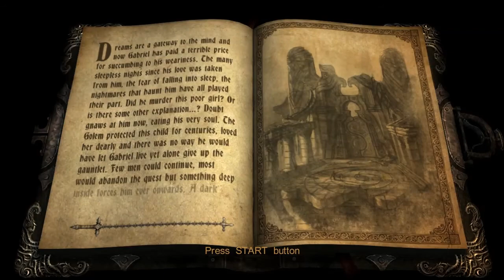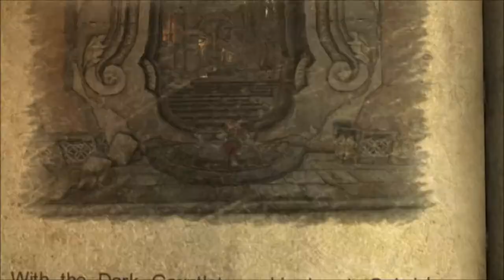Castlevania: Lords of Shadow - Ultimate Edition (PC) Part 15 "Chapter 3: The Three Towers"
Three towers. To find three fairies... to unlock Three magic seals. Three Three THREE!!!